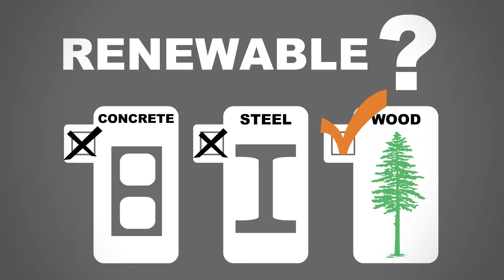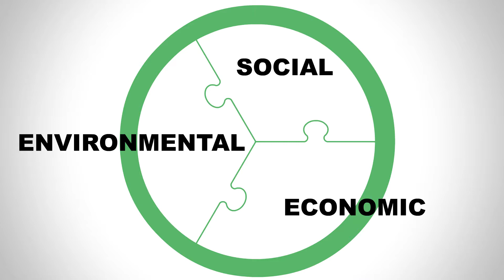Forest Fast Break: Renewable Resources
Fast overview of the renewable nature of trees and forests.
More at:
ForestInfo.org
ProtectTNForests.org